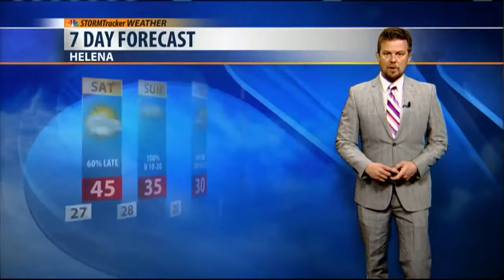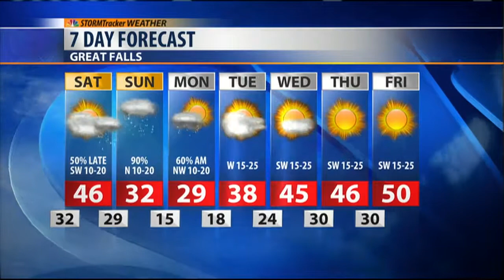KTVH Full Weather 12/01/17